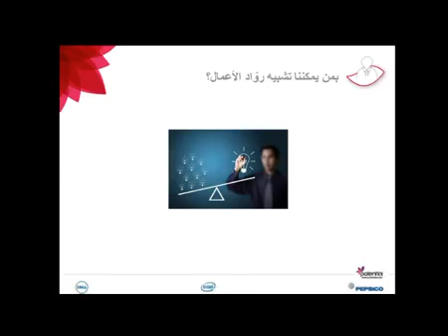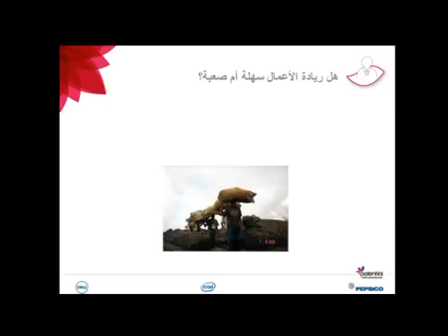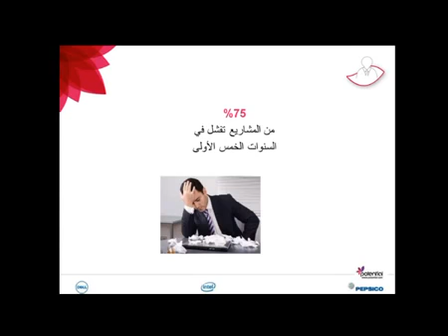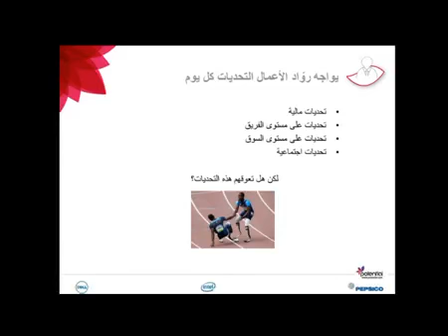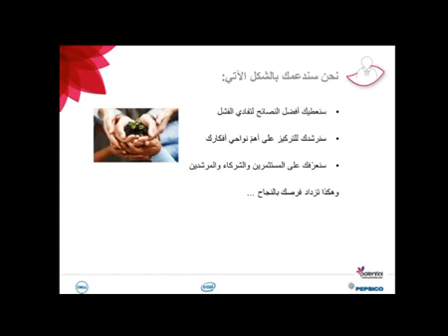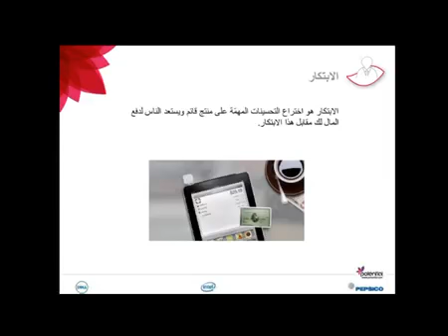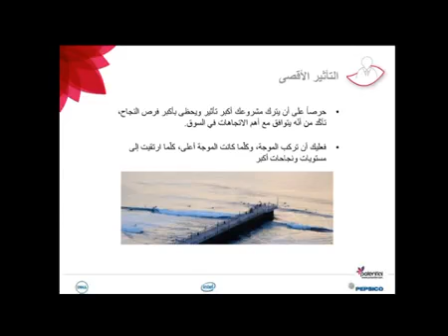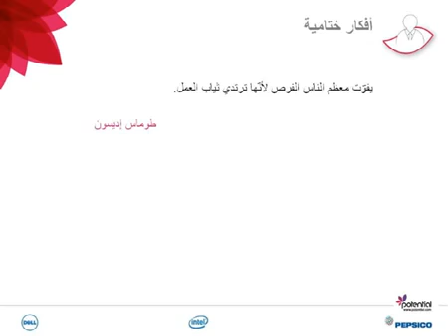ندوة ريادة الأعمال والإبتكار – برنامج هدفي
هذا الفيديو هو تسجيل لأول ندوة تدريبية لبرنامج هدفي. ستتعلمي من خلاله كل ما يخص ريادة الأعمال والإبتكار؛ وتكتشفي كيفيَّة تحويل فكرتكِ وشغفكِ إلى فرصٍ تجاريَّةٍ حقيقيَّةٍ.

غوغل+ لمزيد من التعلم المبتكر، قم بزيارة بوتنشل - منصة التعلم الالكتروني المتخصصة في تطوير الأعمال